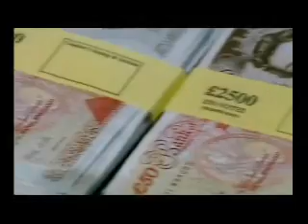Martin Wadsworth - DiscreteHeat's Dragon Slayer!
DiscreteHeat's Martin Wadsworth standing up to the Dragons who miss a great product: ThermaSkirt!
to request a sample or free design and quote